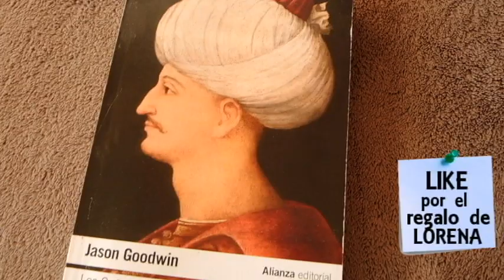La sucesión de los sultanes otomanos | El fratricidio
🇬🇧ENGLISH SUBTITLES
🇹🇷TÜRKÇE ALTYAZI